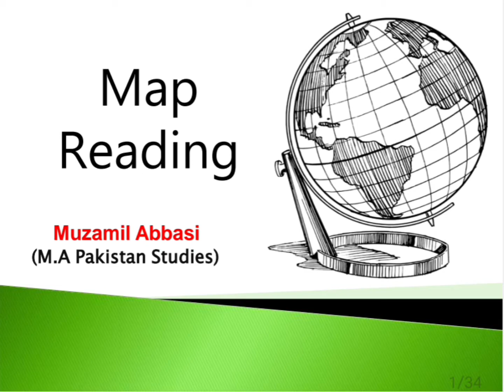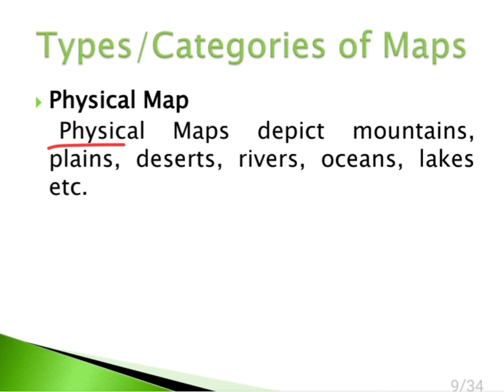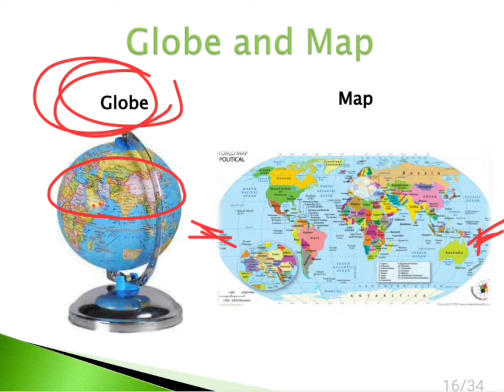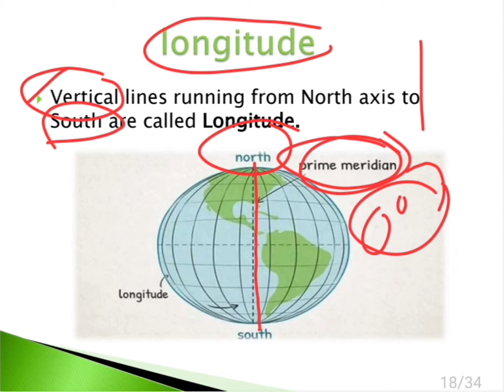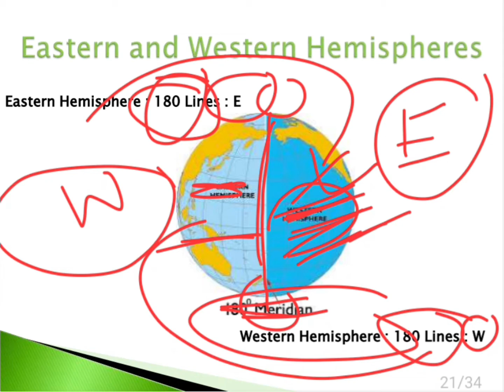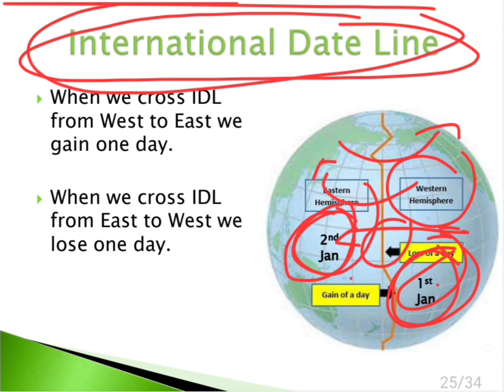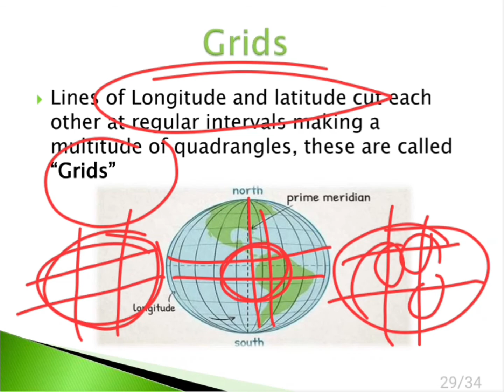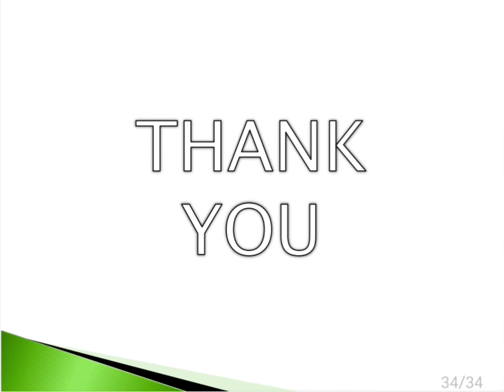Latitude and Longitude | Map Reading | Pakistan Studies Class 12 Chapter 3 | Federal Board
In this  video, the concept of Latitudr and longitude is explained.It also expalins Map Reading. This video is especially for the students of Pakistan Studies class 12.
This video is also helpful for the CSS/ PMS aspirants.